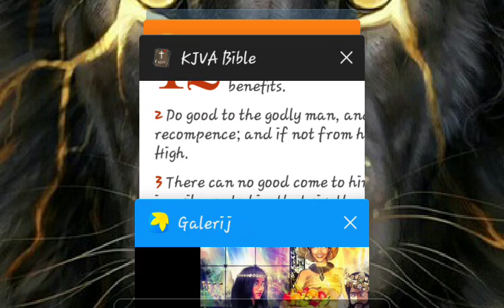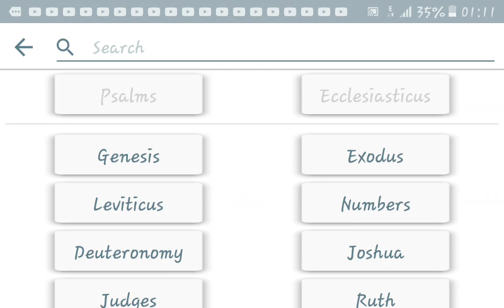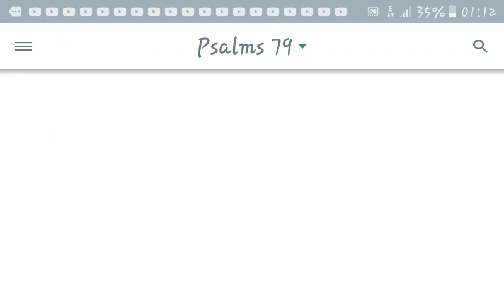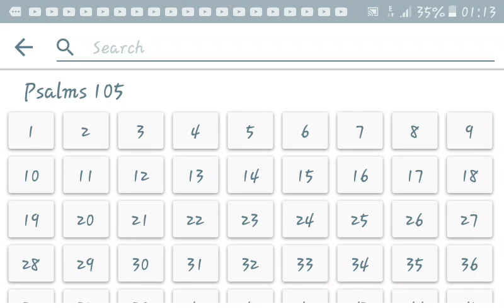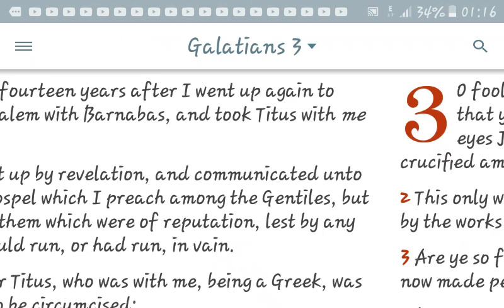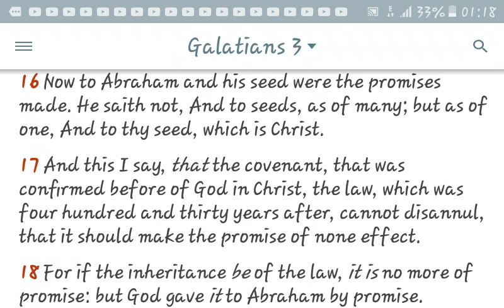THE LORD YAHAWAH DOESN'T DEALS WITH HEATHENS